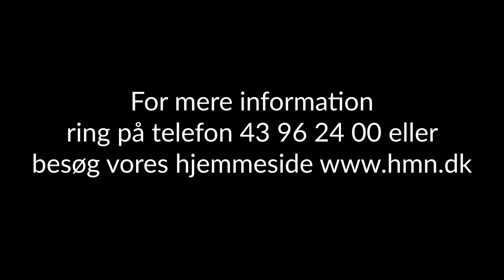Demonstration af M2 200 kg El-Tip Bade-/Toiletstole | HMN A/S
Denne video viser en forflytning fra seng til vores M2 200 kg El-Tip Bade-/Toiletstol.

Besøg vores hjemmeside for flere informationer om vores produkter.